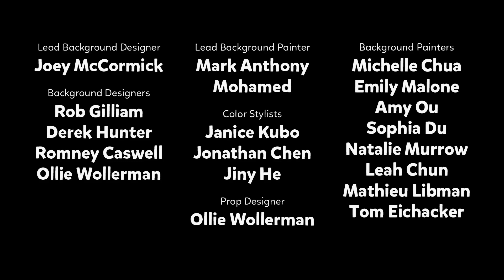Tornados - US (Part 7/7) | StoryBots: Answer Time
Synopsis: The StoryBots must answer a question from a cow guy who wants to know how tornados form so he can be prepared for whenever a tornado hits his farm. So Beep goes on the job to find an answer.